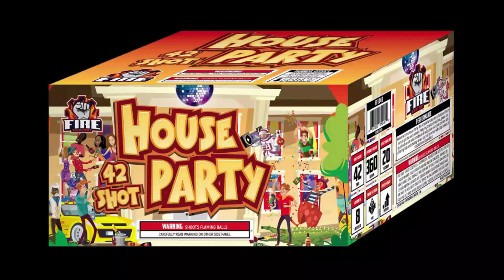House Party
200 gram  42 shots
Fire Factory